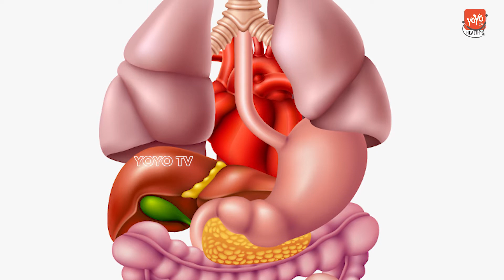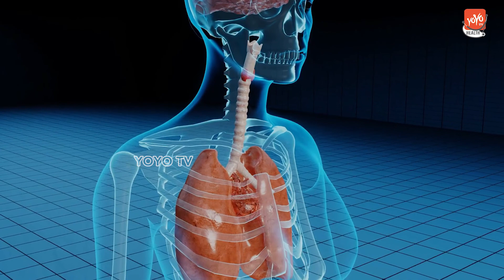How To Use Tablets | Swallow Capsules Easily | Latest Health Tips Telugu | YOYO TV Health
How To Use Tablets | Swallow Capsules Easily | Latest Health Tips Telugu